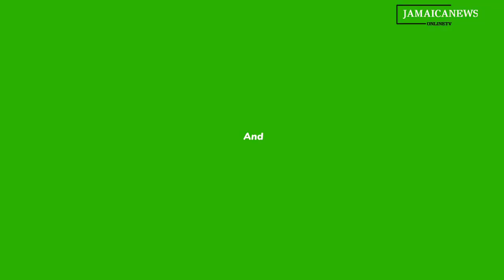Security guard held seize illegal gvns| Brothers gvnned down Spanish Town#news#newsreel#jamaicanews